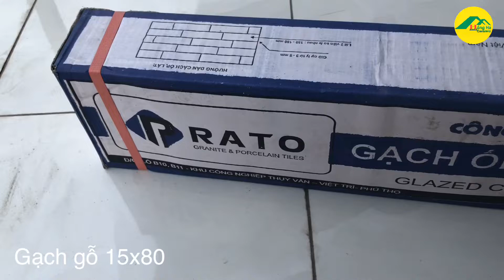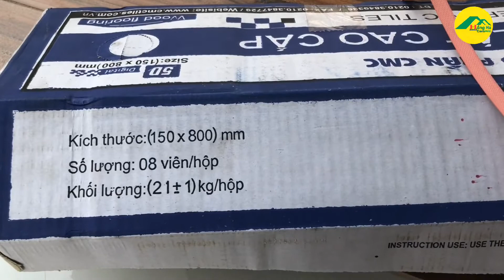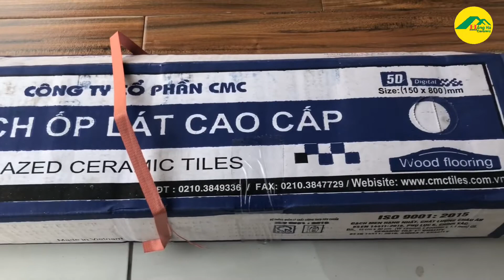Gạch vân gỗ giá rẻ| có dùng được không???| gạch vân gỗ 15x80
Gạch vân gỗ giá rẻ là gì và bị lỗi như thế nào, gạch vân gỗ 15x80 giá rẻ có sử dụng được không đó cũng là câu hỏi của rất nhiều khách hàng đang xây nhà, đang muốn tìm hiểu về mẫu gạch vân gỗ lát phòng rất hot này.
 Hồng hà ceramic cùng mời bà còn, anh chị em xem video dưới đây để xem khui 1 thùng gạch loại AA ra xem chất lượng như thế nào nhé.
_ Cách lát gạch giả gỗ chuẩn nhà máy
_ Hướng dẫn sử dụng gạch giả gỗ